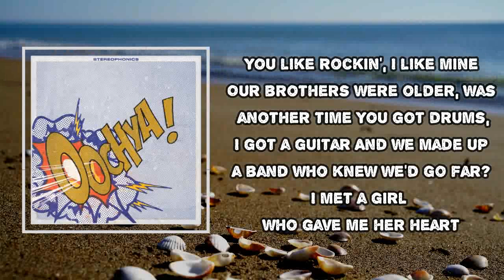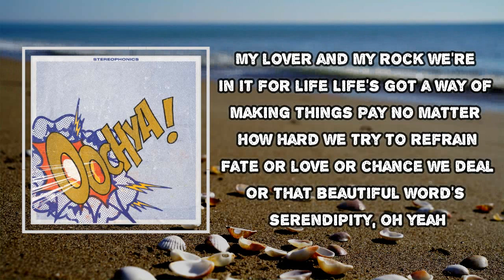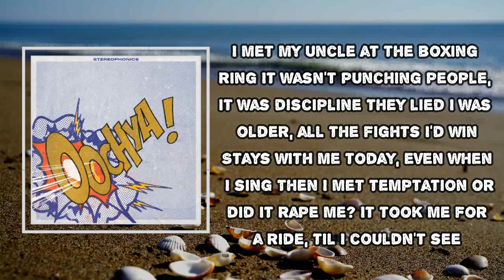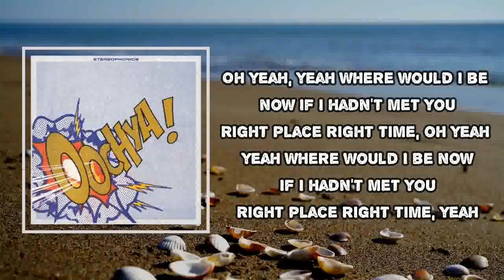Stereophonics - Right Place Right Time (Lyrics)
Right Place Right Time Lyrics:
You like rockin', I like mine
Our brothers were older, was another time
You got drums, I got a guitar
And we made up a band who knew we'd go far?
I met a girl who gave me her heart
I gave her back mine 'til the day we part
We shared the same bus to the school they taught art
Teenage kicks, shoot for the stars
We played some clubs, people saw me sing
They asked if we'd record with them
We said "why sure", so we drove to the smoke
I'd never been that far away from home
We made a few records
Top of the charts
Flew around the world, became big stars
Climbed up the ladder, broke some hearts
Drank a million beers in a thousand bars
I met another girl, had a couple of kids
It didn't work out, but what a gift
I met my soul, became my wife
My lover and my rock we're in it for life
Life's got a way of making things play
No matter how hard we try to refrain
Fate or love or chance we deal
Or that beautiful word's serendipity, oh yeah
Where would I be now
If I hadn't met you
Right place right time, oh yeah yeah
Right place right time, yeah
I met my uncle at the boxing ring
It wasn't punching people it was discipline
They lied I was older, all the fights I'd win
Stays with me today, even when I sing
Then I met temptation or did it rape me?
It took me for a ride, 'til I couldn't see
Like a candy shop with all you can eat
No money back and no guarantees
I met the disease of the mind and the fears
And all the time it robbed from me
I tried to integrate the child and the man
Just before it slips through my hands
My love, my children, everything changed
Weight of the world, ball and a chain
Like a boat in a storm, without a sail
Navigating life and love and grace
I met this world in the corridor
In front of many people I was born to perform
Reconcile the passion and the rage
I made it this far keep turning the page, oh yeah
Oochya!